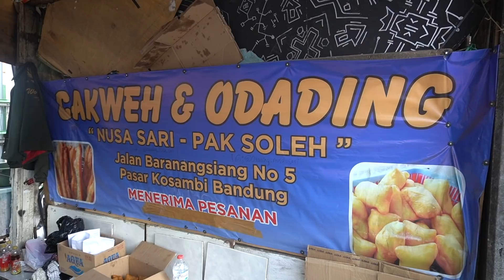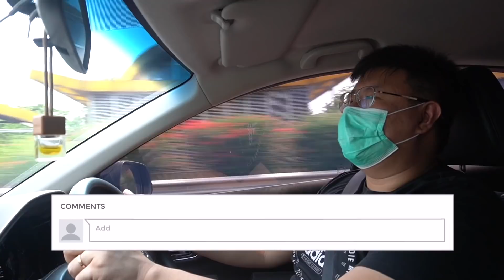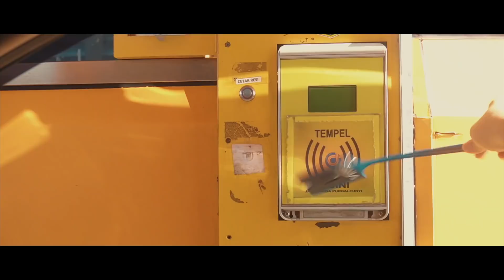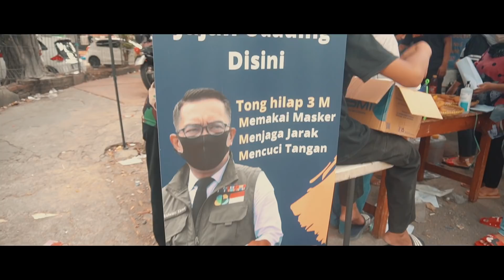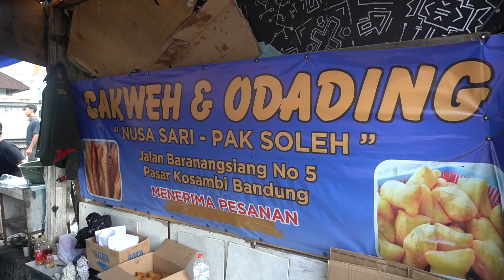NGANTRI 2 JAM DEMI BERUBAH JADI IRONMAN!! RASANYA ANJ*NG BANGET!! ODADING MANG OLEH REVIEW...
HI GUYSSS... Sesuai dengan banyak nya permintaan akhirnya gw bela2in pergi ke Bandung buat nyobain odading yg viral ini.. Odading Mang oleehh.. Nahh kira2 apakah seenak itu sampe ngantrinya 2 jemm...?? Tonton saja reviewnya dan jgn lupa SUBSCRIBE yaa :)

Cakwe & Odading Nusa Sari - Pak Soleh
Jl. Baranang Siang No.5, Kb. Pisang, Kec. Sumur Bandung, Kota Bandung, Jawa Barat 40112